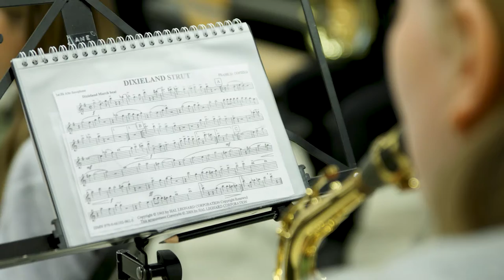Glitre Energistøtten Danvik skolekorps